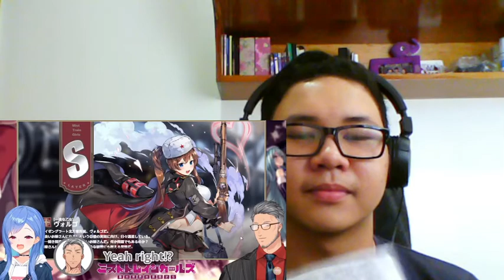Nijisanji Weekly Compilation 18 Reaction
This compilation might be better than no. 17 if not on par with it. I really enjoyed this and like I said I won't tell my fav scenes so yeah.